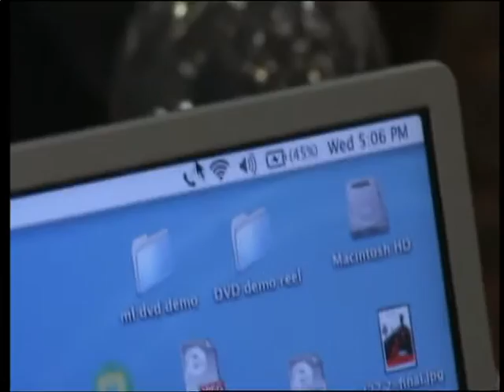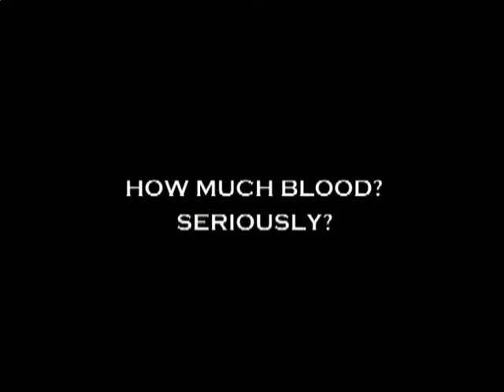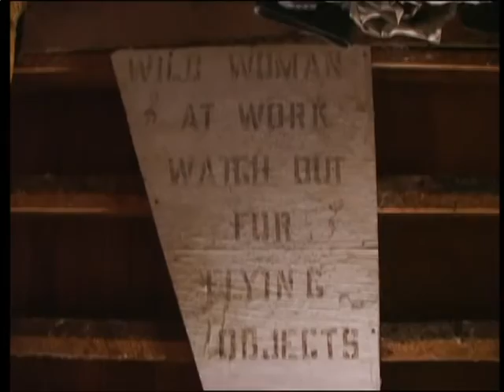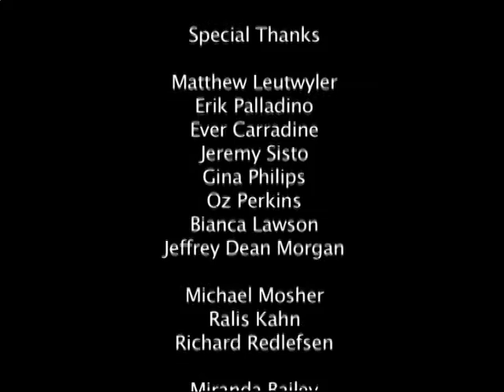Dead and Breakfast - Making Of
The Cast and Crew talk about "Dead & Breakfast" (2004).